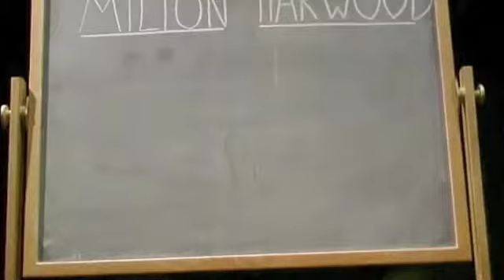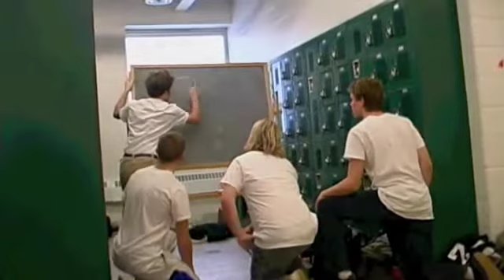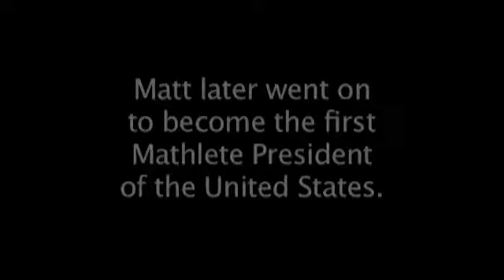Mathletes: Power in Numbers Part II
The thrilling finish to the cultural phenomenon, Mathletes: Power in Numbers